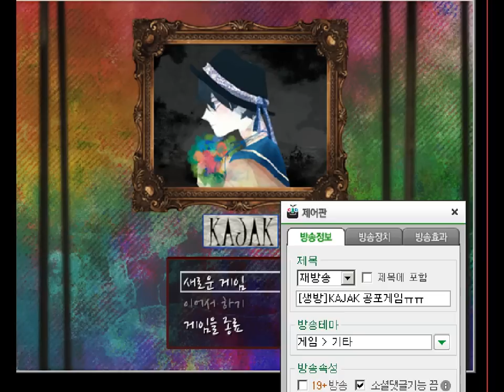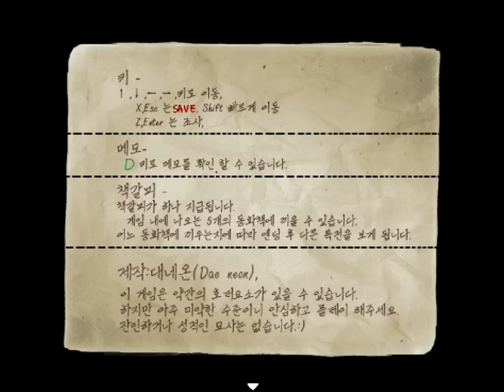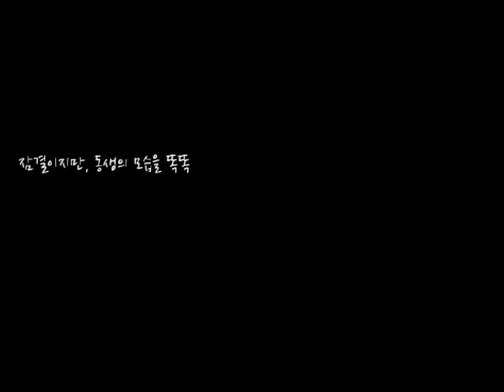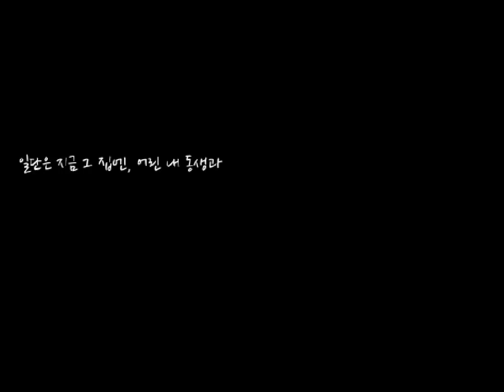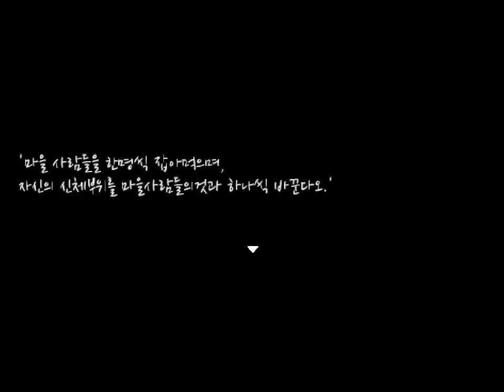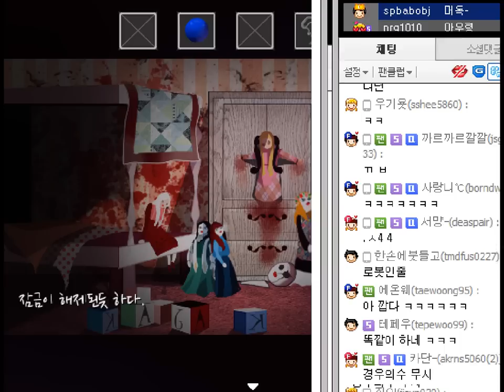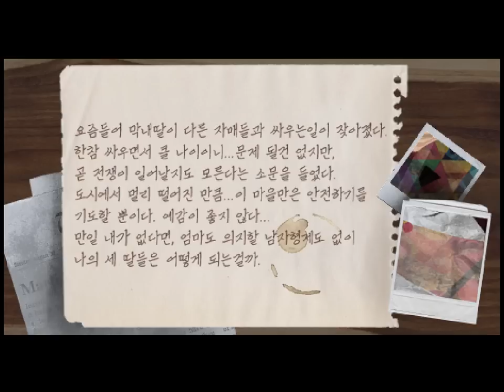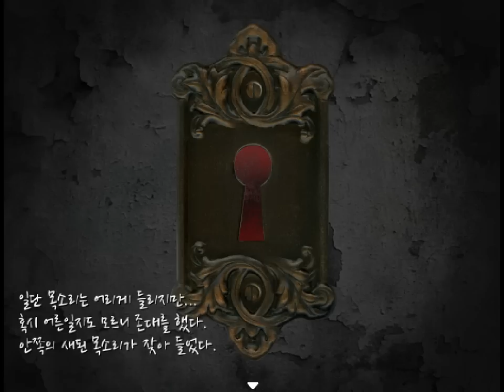[KAJAK] 무서운 장면없이 무서운 알만툴게임 2014년 11월 16일 [1]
나온지얼마 안된 게임이라 합니다